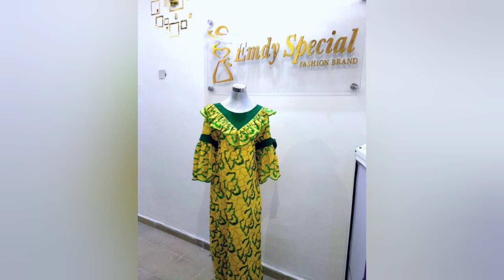Stylish, Flawless, Classic Ankara And Styles African Women Dresses Gorgeous And Beautiful Ladies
Video edit with.. Youcut
free YouTube Sound track